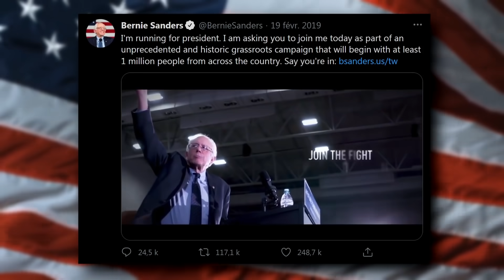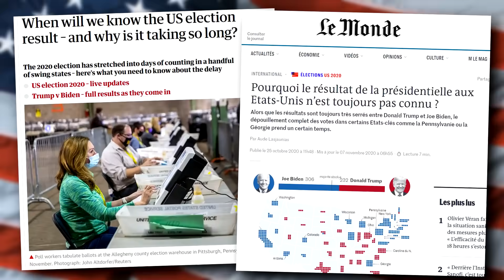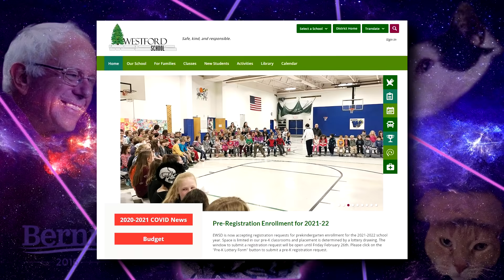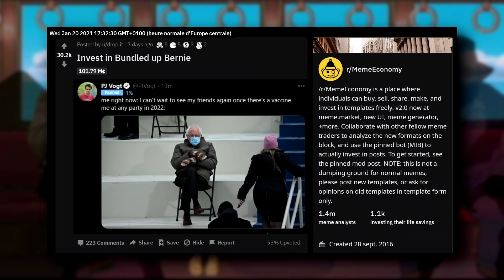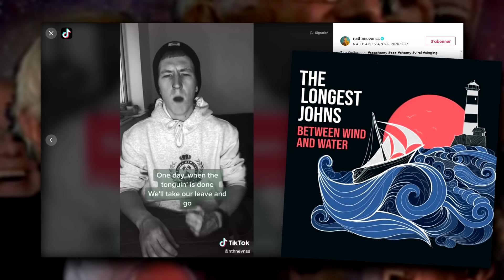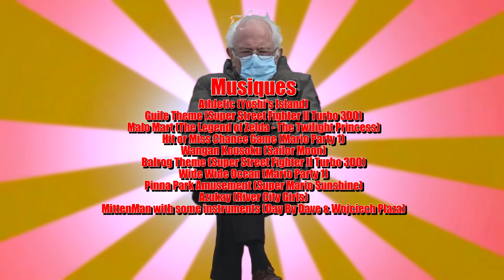BERNIE SANDERS et SES MOUFLES EXPLOSENT INTERNET !! | MèmonsNEWS 15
La photo de Bernie Sanders emmitouflé dans sa parka durant la cérémonie d'investiture du nouveau président des États-Unis, Joe Biden, a provoquer un tsunami de réactions et de mèmes Internet!

🎧 Musiques
Athletic (Yoshi's Island)
Guile Theme (Super Street Fighter II Turbo 3DO)
Malo Mart (The Legend of Zelda - The Twilight Princess)
Hit or Miss Chance Game (Mario Party 1)
Wangan Kousoku (Sailor Moon)
Balrog Theme (Super Street Fighter II Turbo 3DO)
Wide Wide Ocean (Mario Party 1)
Pinna Park Amusement (Super Mario Sunshine)
Azukay (River City Girls)
MittenMan with some instruments (Day By Dave & Wojciech Plaza)